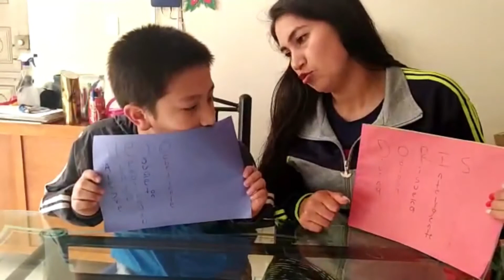Estrategias lúdicas: manejo de emociones a través del juego, instructora Doris Córdoba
ÁREA INFANTIL Y RECREACIÓN FAMILIAR: Estrategias lúdicas: manejo de emociones a través del juego, instructora Doris Córdoba